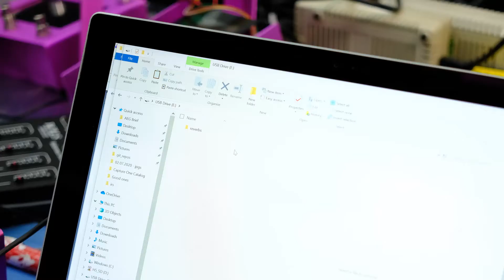Capturing spaces for use with Digit convolution reverb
Digit is capable of loading reverb IRs. These are ease to create either with at sweep or an impulse. Here I'm popping balloons and the loading the resulting IR onto Digit.